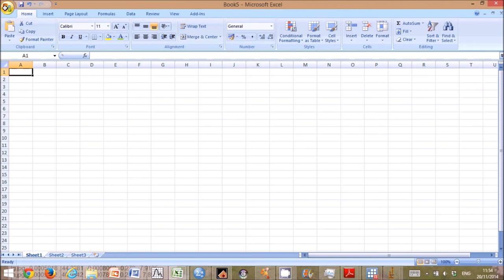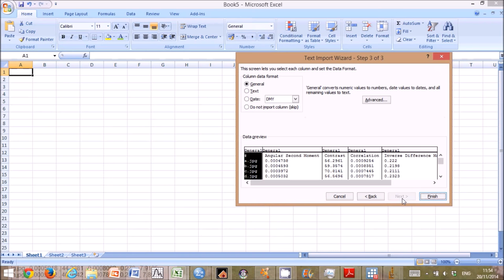GLCM histology analysis - with the provided ImageJ macro for batch processig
The full macro is included below in the comments because this space for some reason does not support angled brackets?!
An error is reported in the last line after the calculation is over but no worries, the calculation is fine.